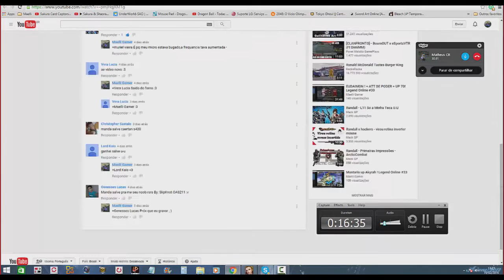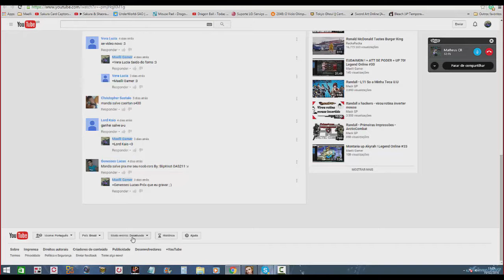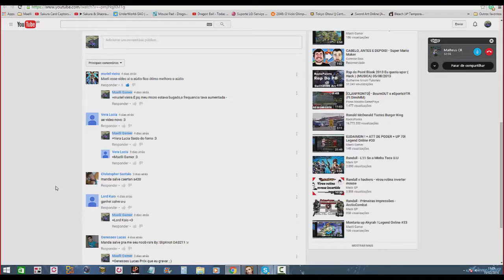Evento de Moda Akyrah ! Legend Online #54 Feat.Matheus Lira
Bom video a todos :v

Parceiros

Rc :9652333